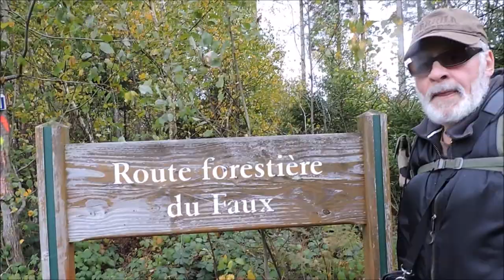Mes Escapades Ardennaises - Episode 33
Deux randos dans la même journée, entre Thilay-Naux le matin et la forêt de Fumay-Rocroi dans l'après-midi, avec une pause casse-croûte à l'Hôtel du Commerce Chez Sara et Djo...! Soit un total de 03h30 de marche.